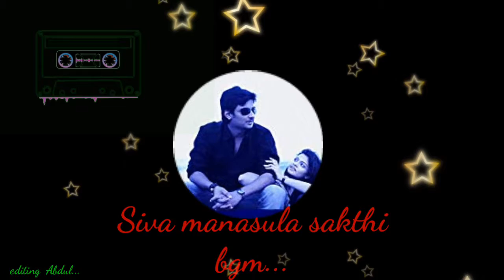Siva manasula Sakthi bgm whatsapp cutting song